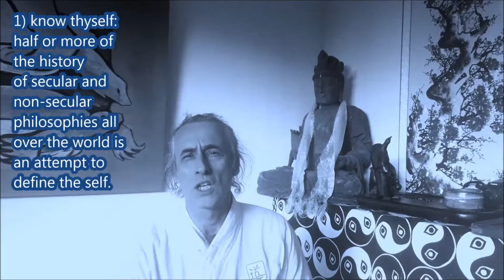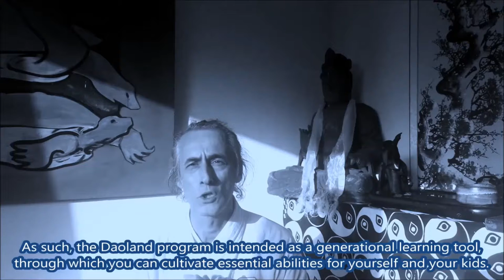Daoland short on better health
this video explains briefly the 3 core principles of daoist medicine health and lifestyle. It is a short version of the 24 minutes pdv66

This visdeo is part of the daoland healthcare ibntiative to provide and develop generational do-it-yourself healthcare by means of durable and sharable economic non profit principles.